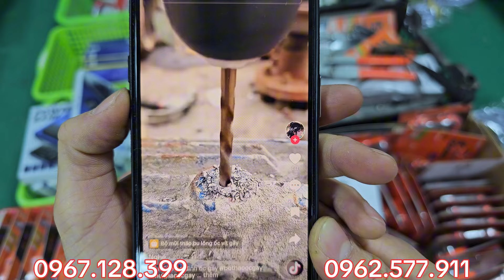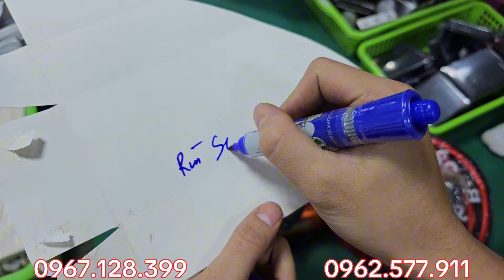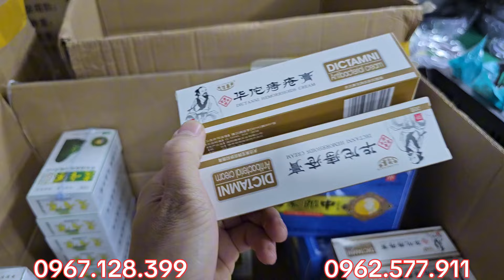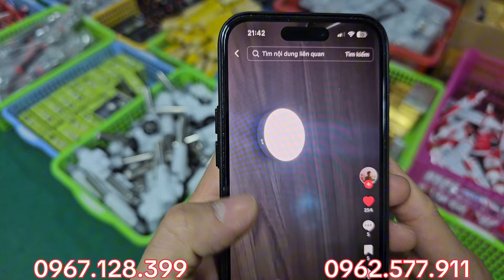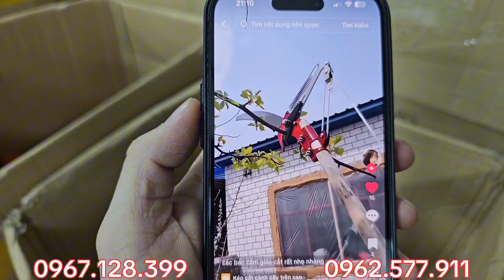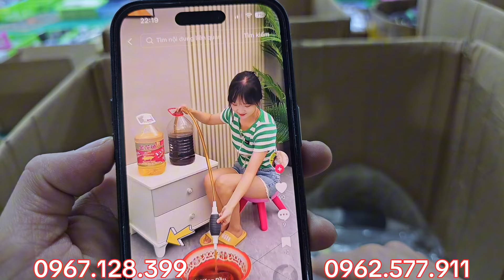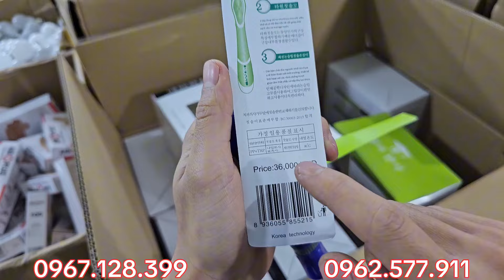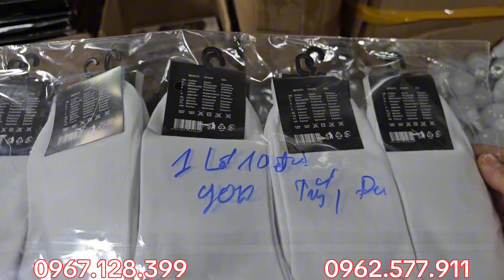TOÀN HÀNG KHỦNG - GIÁ TỐT GỬI ĐẾN CÁC BÁC - HÀNG BÃI NHẬT - 0967.128.399